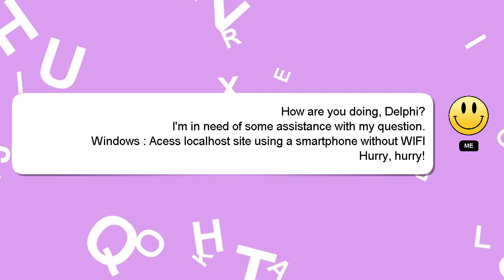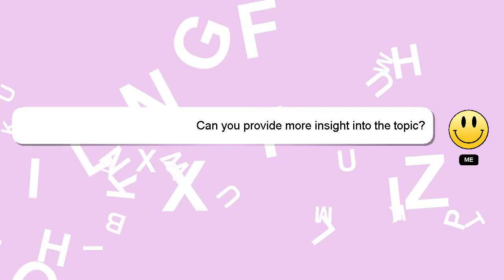Windows : Acess localhost site using a smartphone without WIFI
a Acess smartphone : localhost WIFI without using site Windows